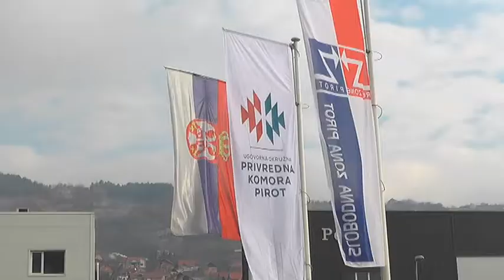NOVOIMENOVANI AMBASADOR SAD a U SRBIJI U POSETI PIROTU